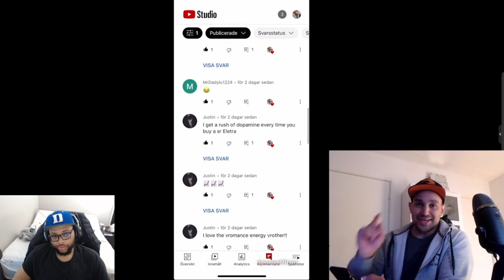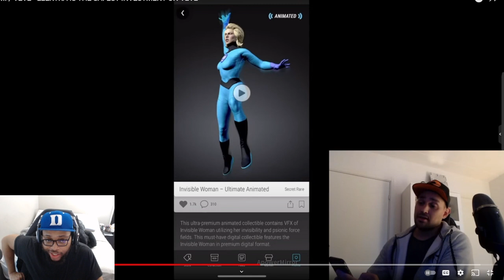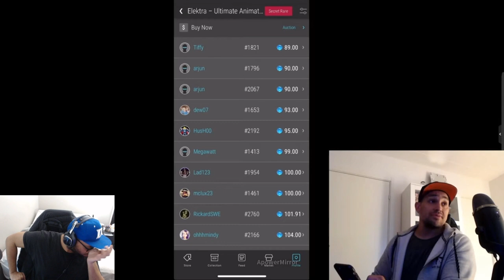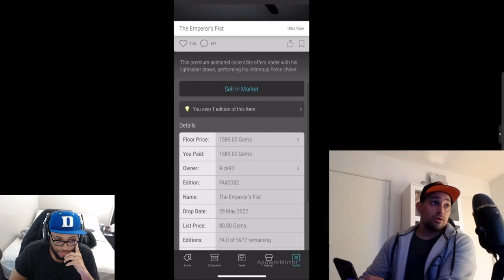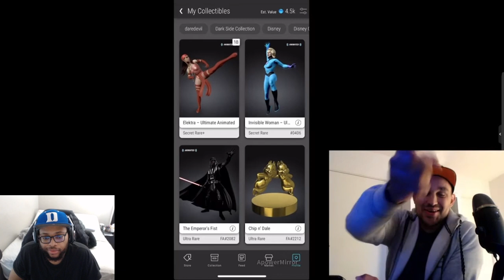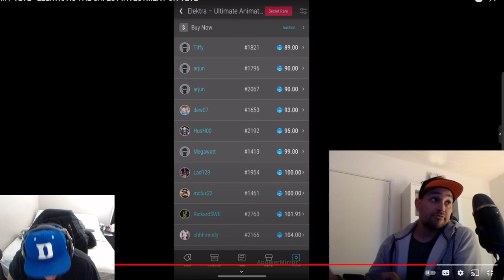ECOMI / VEVE - THE SAFEST INVESTMENT ON VEVE IS ELEKTRA... ELEKTRA MAN REVENGE OF THE SITH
ECOMI / VEVE - THE SAFEST INVESTMENT ON VEVE IS ELEKTRA... ELEKTRA MAN REVENGE OF THE SITH | Cavell Anderson